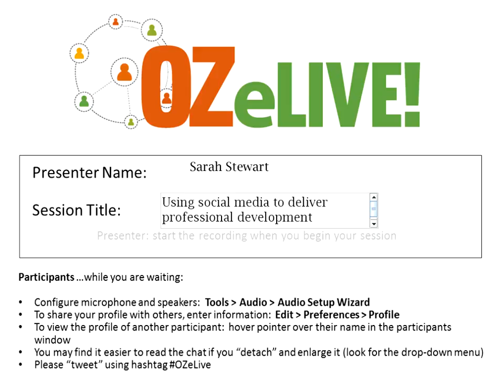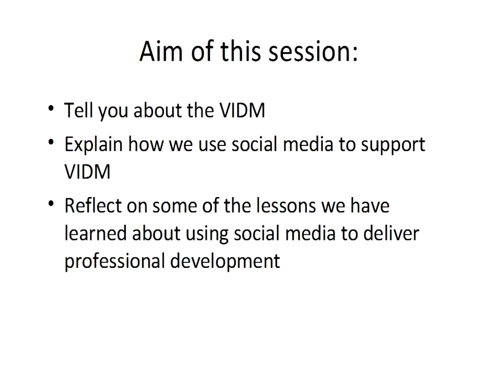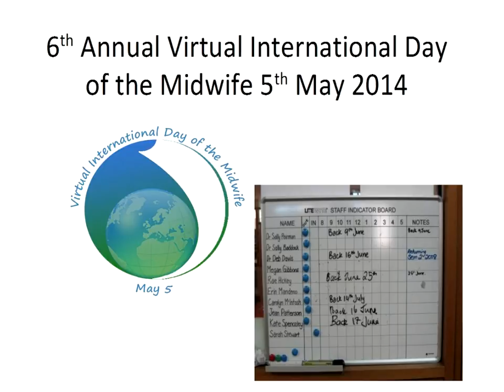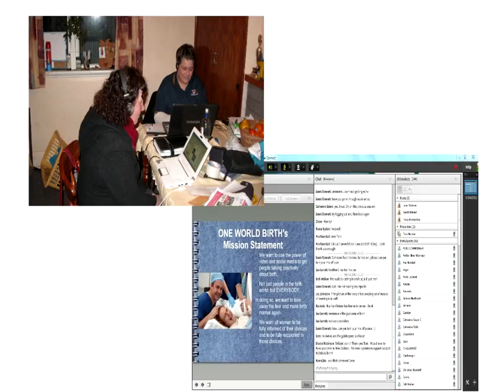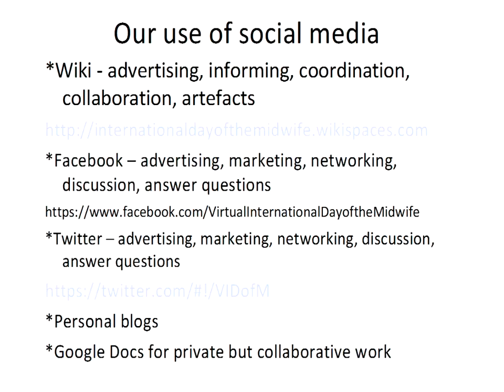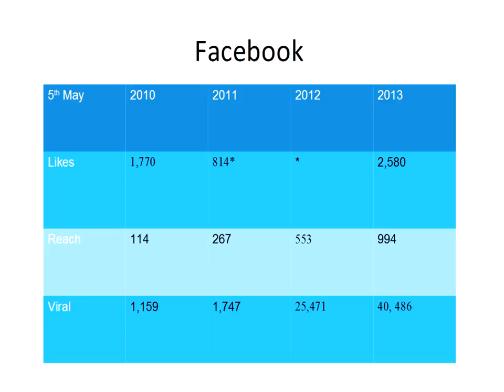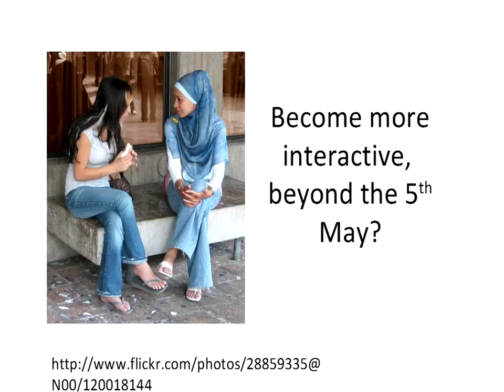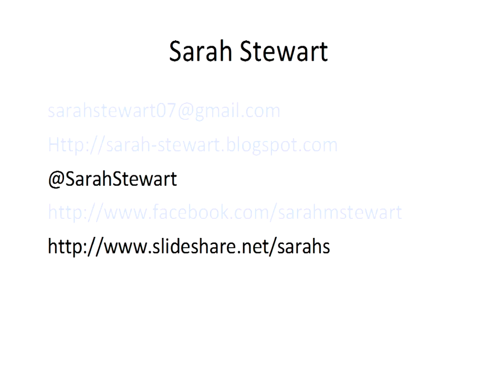Frivolous fun or innovative learning OZeLIVE Feb2014